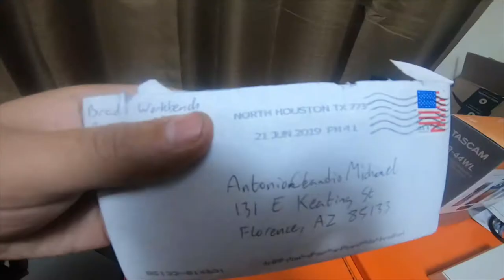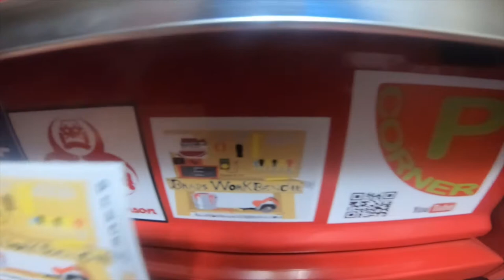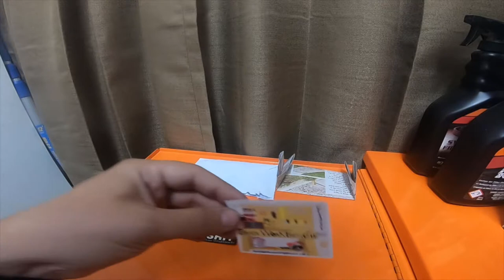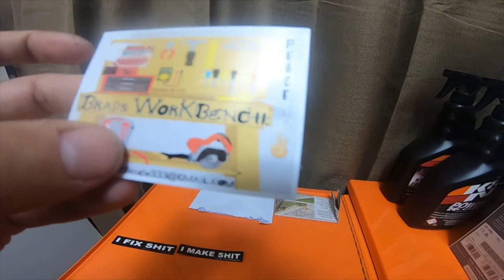Mail Call - Brad's WorkBench Part 2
brads workbench channel link below go check him out